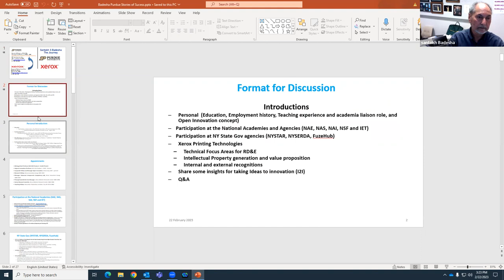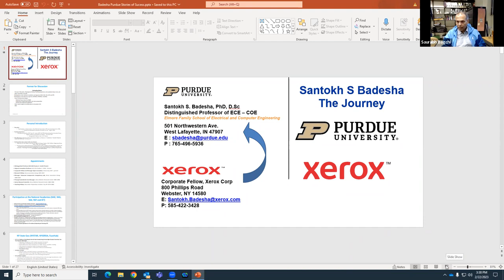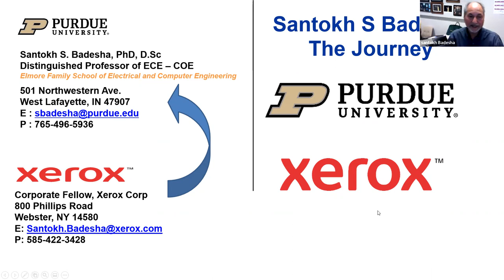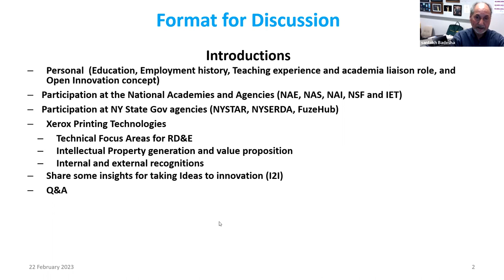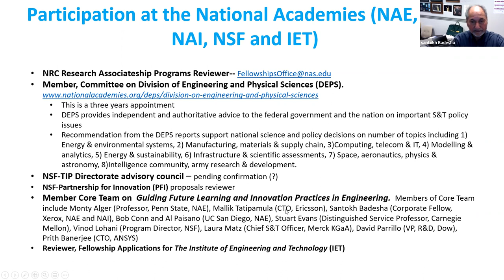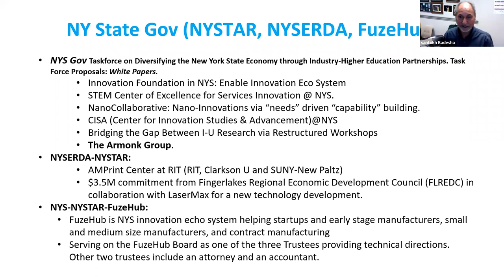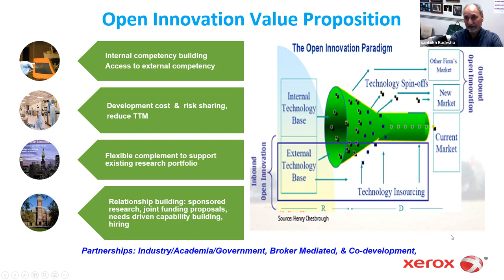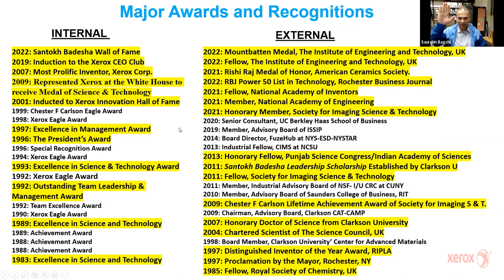Stories of Success: Santokh Badesha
Santokh Badesha is a Distinguished Professor of Electrical and Computer Engineering for Purdue University's Elmore family School of Electrical and Computer Engineering. He is a Member, National Academy of Engineering, Fellow National Academy of Inventors, and experienced Corporate Fellow with a demonstrated history of working in the printing industry. Skilled in Research and Development (R&D), Intellectual Property Generation & Management, Process Engineering, Materials Science, Strategic Planning, and Polymers. Strong product management professional with a Doctor of Philosophy (PhD) focused in Chemistry from University of East Anglia, UK.